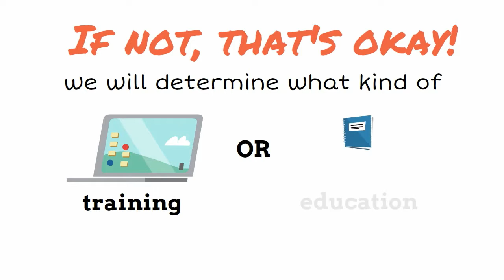Career Start - Training & Education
This module takes you through an exploration process to understand the training and education required for your top options